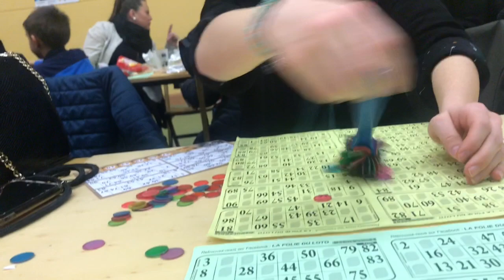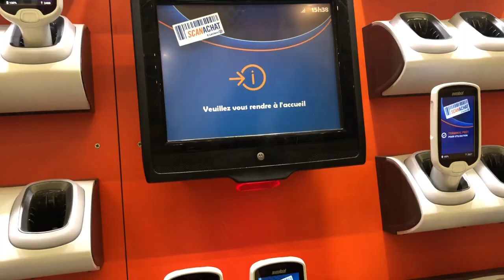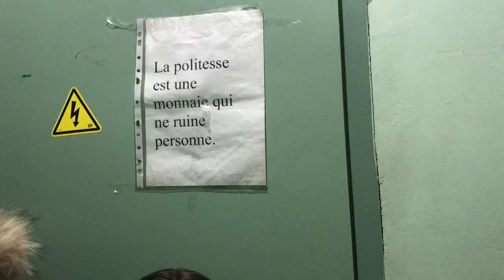LES ANIMAUX SONT DE SORTIE 🐮